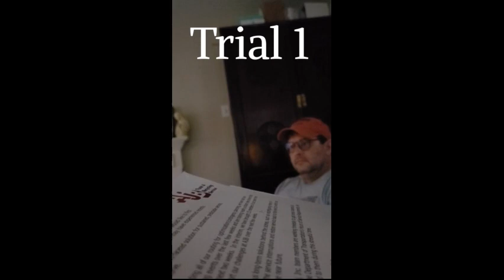Ella Estevez Classical conditioning project